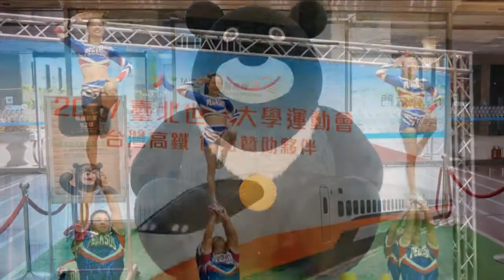臺北世界大學運動會 - 贊助夥伴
臺北世界大學運動會 - 贊助夥 2017